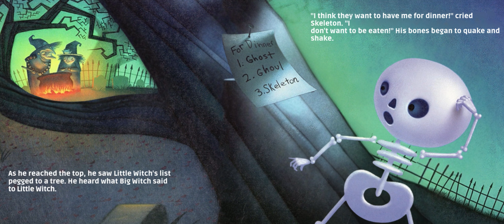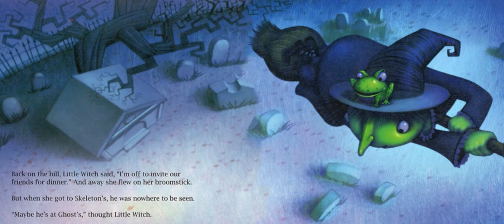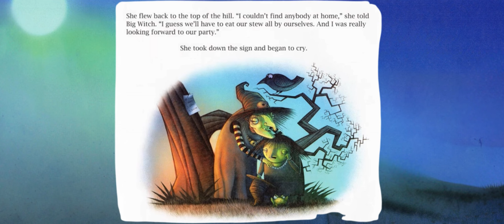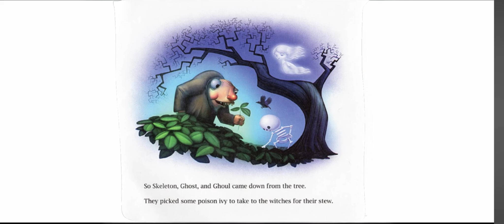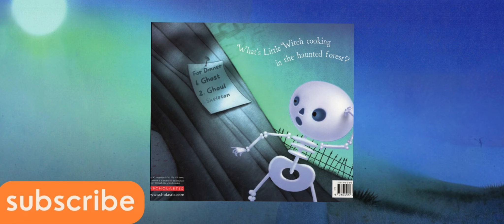🦴Skeleton for Dinner | READ OUT LOUD |Story time w Lil Sasha 🦴 Animated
🦴Skeleton for Dinner is 📕 Skeleton for Dinner | READ OUT LOUD |Storytime w Lil Sasha

Lil Sasha Shares  🦴Skeleton for Dinner is 📕 Skeleton for Dinner | READ OUT LOUD |Storytime w Lil Sasha 🎃

written by Margery Cuyler 🦴

Thank you so much for watching and reading along with me and my creative reads please take the time to show your support by clicking on the like and subscribe tabs.

I really helps me to do what I love best, which is reading for you!

Text and illustrations are not owned by me. If you liked the story, please SUPPORT the AUTHOR by purchasing a copy of the book. It’s important to support the authors, illustrators and publishers of these amazing books by purchasing a copy for your family home library.

📕 READ ALONG WITH ME: GET YOUR VERY OWN COPY. Hold the book, feel and see it, turn the pages and read along it will make story time so much more special.

This is my passion and I love to read for fun! Reading has turned my life around and I only want to share my positivity journey with you!

If you are the author/publisher of the book and would like the video taken down, I would really appreciate if you send me a note and I will remove the video immediately. Thank you :-)

Thank you a ton for watching my videos!